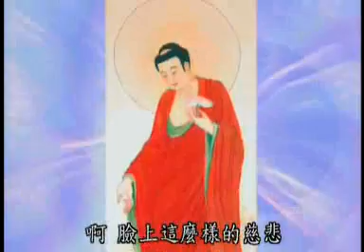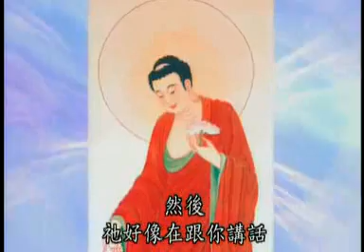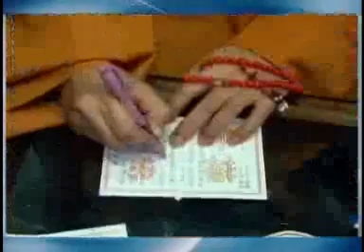海濤法師《生命的禮物》06